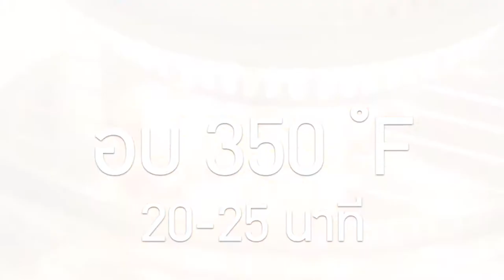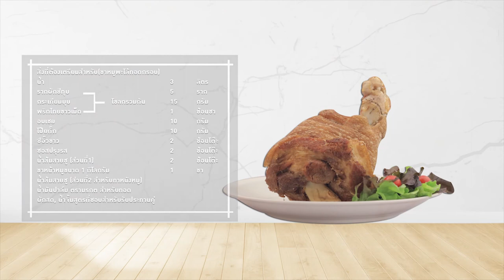โดม จารุวัฒน์ โชว์พลังเสียง พร้อมทำเมนู ผัดขี้เมากระทะร้อน l กินได้ก็กิน l EP 123 [ 1/3 ]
โดม จารุวัฒน์ แวะมาโชว์พลังเสียง แถมทำเมนูสุดพิเศษ ผัดขี้เมากระทะร้อน ให้ อ.ยิ่งศักดิ์ชิม จะกินได้ หรือเททิ้ง

▲Line @yingsakfood